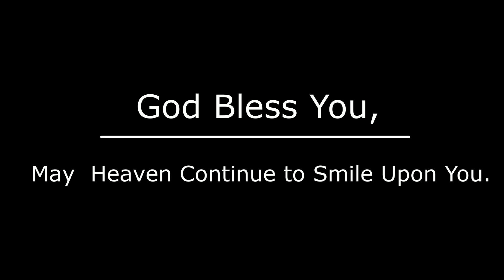Oak Grove, Dr. Long - June 27, 2021 - “Serving God” - Joshua 24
Rev. Dr. Leroy Long, Preaching at Oak Grove F. W. Baptist Church on June 27, 2021 - “Serving God” - Joshua 24